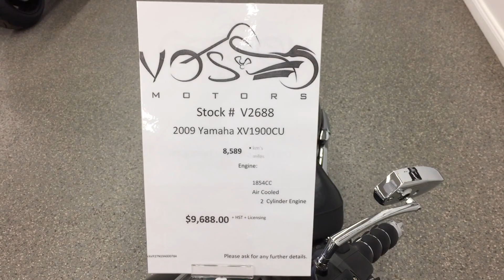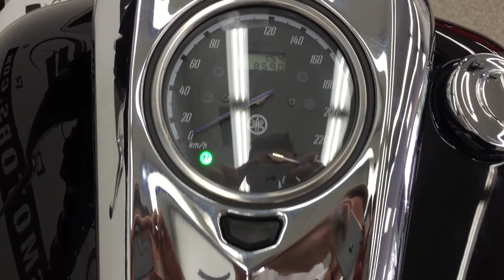2009 Yamaha XV1900 Raider Walkaround Video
2009 Yamaha XV1900 Raider (V2688)

You are looking at a new generation of custom cruisers. A breed that stands apart. Check out the incredible attention to detail. From front to back, the 2009 Yamaha Raider is loaded with Custom inspired parts. Stretched out fork, fat rear tire, low seat and an agressive, slammed riding position. The Raider features more black parts than the S version. The 2009 Yamaha Raider not only looks good... it offers and incredible riding experience too.